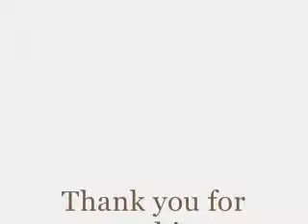Nicoles show and tell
Nicole's show and tell at school